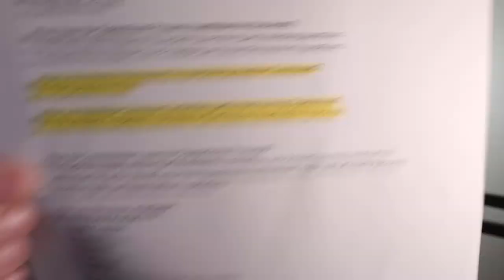Army Operations Process Board Questions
Learn more about the Operations Process and discover some Army promotion and best warrior competition board secrets along the way.